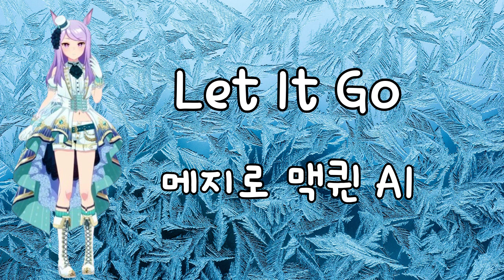Let It Go (렛잇고) - 메지로 맥퀸 AI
Let It Go (렛잇고) [Idina Menzel] - 메지로 맥퀸 AI

본 채널은 수익 창출 없습니다

No profit